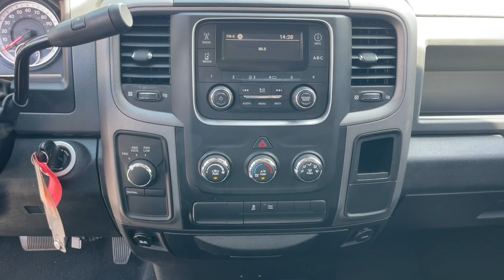2018 Ram 1500 Jacksonville, Orange Park, Gainesville, Ocala, Lake City, FL 212285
Bright Silver Metallic Clearcoat Used 2018 Ram 1500 Tradesman available in Jacksonville, Florida at Murray CDJR. Servicing the Orange Park, Gainesville, Ocala, Lake City, FL area.

#{MAKE}
#{MODEL}
2018 Ram 1500 Tradesman - Stock#: 212285

Murray CDJR
15160 US Highway 301 South

Recent Arrival! BACKUP CAMERA BLUETOOTH HANDS-FREE KEYLESS ENTRY CRUISE CONTROL PREMIUM WHEELS PREMIUM AUDIO SECURITY SYSTEM MULTI-ZONE CLIMATE CONTROL POWER WINDOWS POWER LOCKS STEERING WHEEL CONTROLS TRAILER HITCH PRICE REFLECTS $1500 DISCOUNT FOR TRADING PRICE REFLECTS $1000 DISCOUNT FOR IN HOUSE FINANCING 1500 Tradesman 4D Quad Cab HEMI 5.7L V8 Multi Displacement VVT 8-Speed Automatic 4WD Bright Silver Metallic Clearcoat Diesel Gray/Black w/Cloth 40/20/40 Bench Seat or Premium Cloth 40/20/40 Bench Seat or Premium Cloth 40/20/40 Bench Seat or Cloth Bucket Seats or Premium Cloth Bucket Seats or Premium Cloth Bucket Seats 17 x 7 Steel Wheels 1-Year SiriusXM Radio Service 3.92 Rear Axle Ratio 40/20/40 Split Bench Seat 4-Wheel Disc Brakes 6 Speakers ABS brakes Air Conditioning AM/FM radio Audio Jack Input for Mobile Devices Brake assist Charge Only Remote USB Port Cloth 40/20/40 Bench Seat Delay-off headlights Driver door bin Dual front impact airbags Dual front side impact airbags Electronic Stability Control For More Info Call Front Armrest w/3 Cupholders Front Center Armrest Front wheel independent suspension Fully automatic headlights Heavy Duty Vinyl 40/20/40 Split Bench Seat Low tire pressure warning Manual Adjust Seats Media Hub (USB AUX) No Satellite Coverage w/AK/HI/PR/VI/GU ParkView Rear Back-Up Camera Passenger door bin Popular Equipment Group Power door mirrors Power steering Power windows Radio data system Radio: 3.0 Rear Folding Seat Rear step bumper Remote Keyless Entry w/All-Secure Remote USB Port SiriusXM Satellite Radio Speed control Traction control Variably intermittent wipers. 2018 Ram 1500